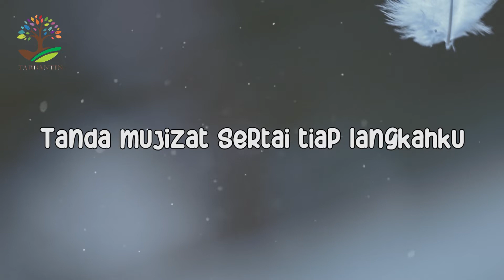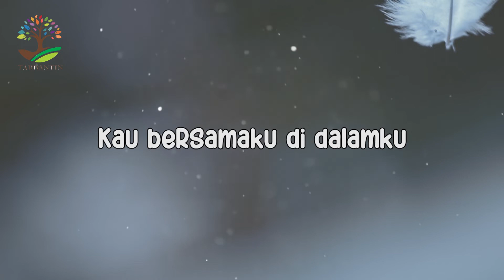BUKTI KEBESARANMU (Lirik) - NDC Worship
BUKTI KEBESARANMU - NDC Worship

Hidupku menggenapi firman-Mu
Tanda mujizat sertai tiap langkahku
Kau bersamaku di dalamku
Jadi bukti kebesaran-Mu

Tuhan Kau sempurna
Dalam rencana-Mu dan karya-Mu
Kuserahkan hidupku
Murnikan dengan roh-Mu